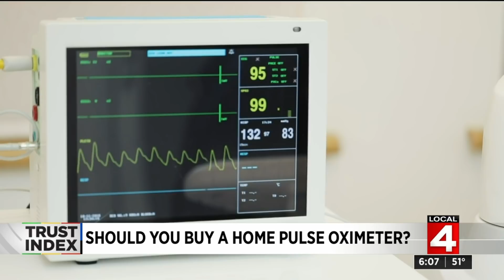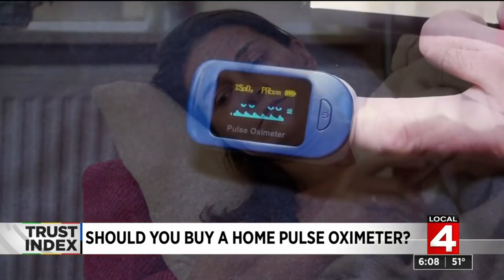Local 4 News at 6 -- May 5, 2020